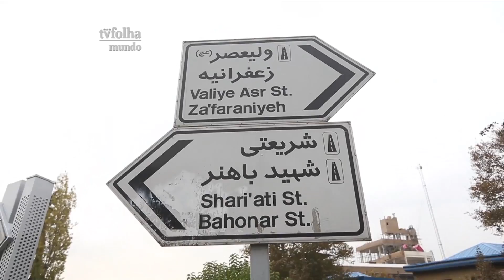tvfolha #92 - Bloco 3 (Teerã)